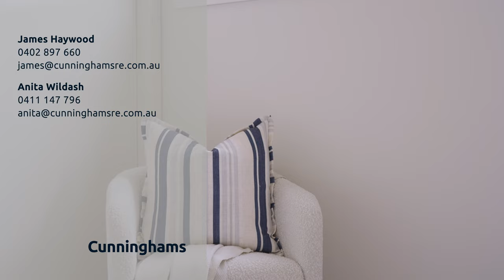SOLD | 11/323-325 Sydney Road, Balgowlah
FIND. Beautifully bright and flawlessly appointed, this modern, dual-level apartment presents high-convenience living in the beating heart of Balgowlah village. Situated within an immaculate security block, this fresh and modern home has an open, easy-flow layout and lots of natural light.

LOVE. The living area has high vaulted ceilings, allowing natural light to flood the space.
- Light-filled living and dining area with tiled floors and vaulted ceilings, high-level windows and easy flow to the balcony for entertaining
- Sun-dappled and well presented balcony
- Lower-level queen bedroom with built-in wardrobes
- Modern shower bathroom
- Upper-level bedroom with shower en-suite and built-in wardrobes
- Generous linen storage, ducted air-conditioning
- Concealed European-style laundry
- Secure parking space in the basement, plus a lockable storage cage
- Lift access up to the apartment and down to the secure parking space and storage cage

LIVE. Access everything you need from this supremely convenient location that puts Stockland Balgowlah shopping centre at the doorstep, as well as a number of local shops and eateries. It's a short walk to harbour beaches and reserves, with Fairlight Walk leading you to North Harbour Reserve and Forty Baskets in one direction, and Fairlight and Manly in the other direction. Bus services run regularly up and down Sydney Road, so it's a quick and easy trip to Manly or the city.

RATES/SIZE:

Water rates: Approx $156.70 pq
Council rates: Approx $382.10 pq
Strata rates: Approx $1,269 pq
Size: Approx 108 sqm

ABOUT THE AREA
Local Transport:
- Buses to city CBD, Chatswood, Westfield Warringah Mall and Manly
Shopping/Dining:
- Stockland Balgowlah shopping centre and Balgowlah village provide a choice of cafes, shops and restaurants.

Schools:
- Manly West Primary School
- St. Cecilia´s Catholic Primary
- Northern Beaches Secondary College Balgowlah Boys Campus
- Northern Beaches Secondary College Mackellar Girls Campus
- St Paul's College Manly

WHAT THE OWNER LOVES:
- It is so easy to pop down to North Harbour Reserve for a picnic and swim or a beautiful walk along the Fairlight walkway to Manly.
- There's such a wide range of cafes, shops, supermarkets and restaurants so close by
- The block is boutique in size with such a fresh and modern feel about it & the lift access is super handy..